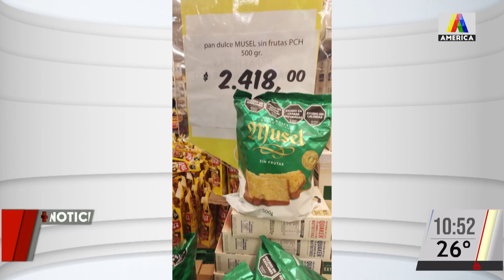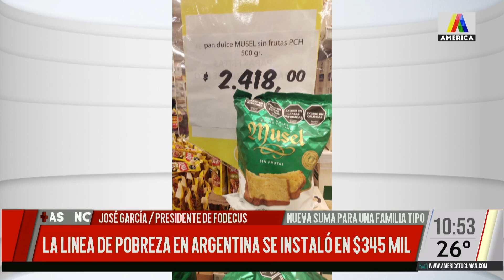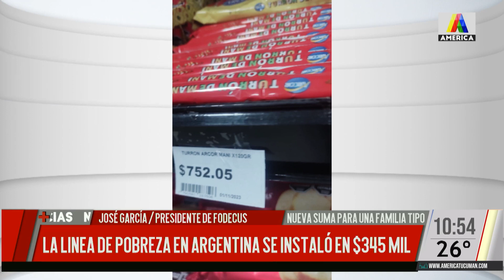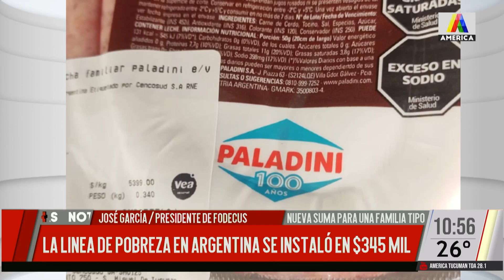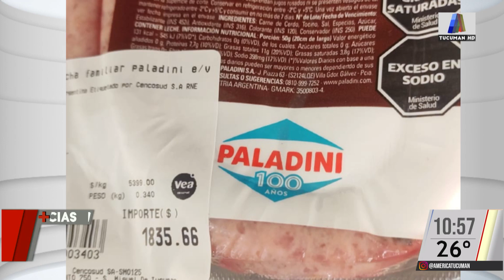La linea de pobreza en Argentina se instaló en $345mil